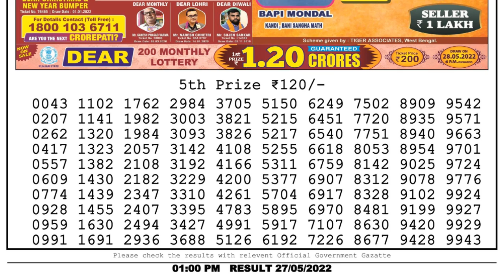🔴Dear Lottery Sambad Live 1pm today 27.05.22 Nagaland State Lottery Result